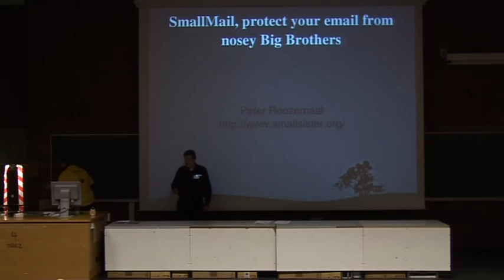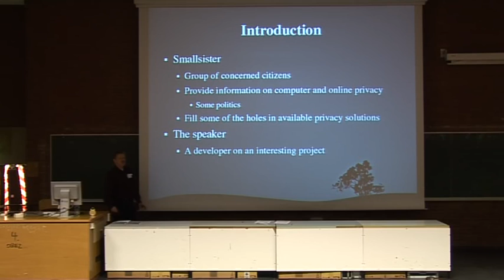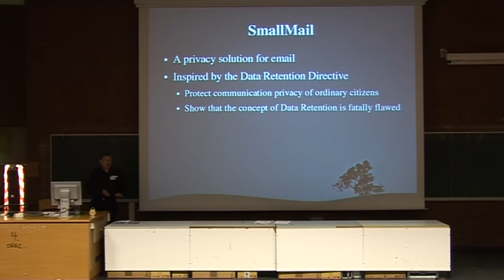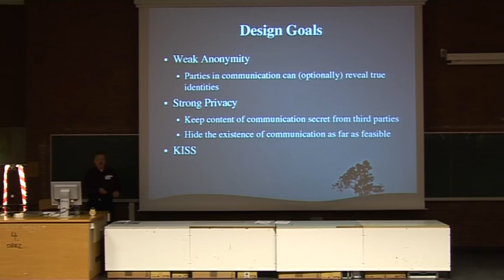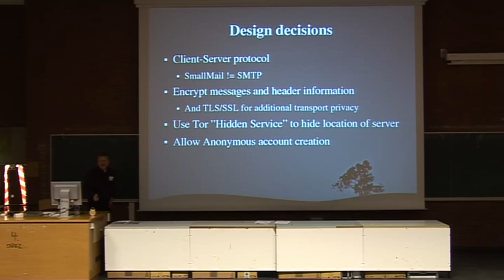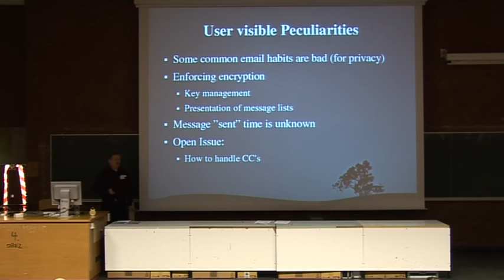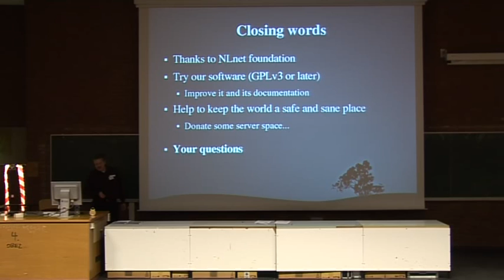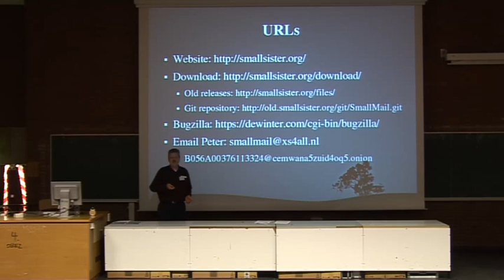FOSDEM 2009 SmallMail